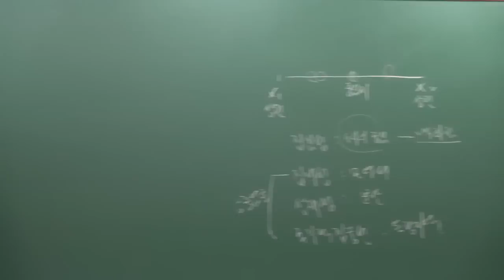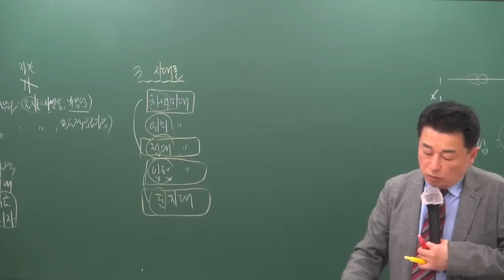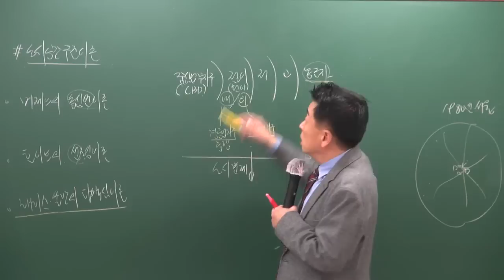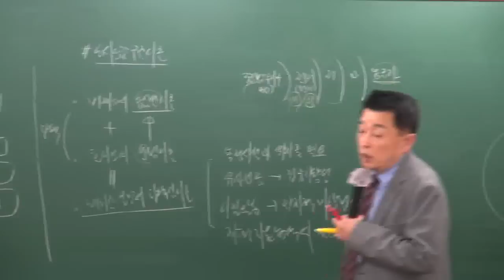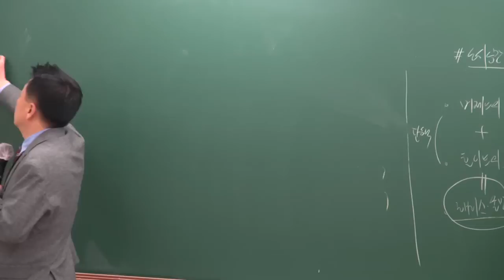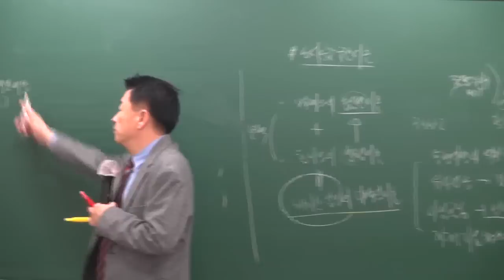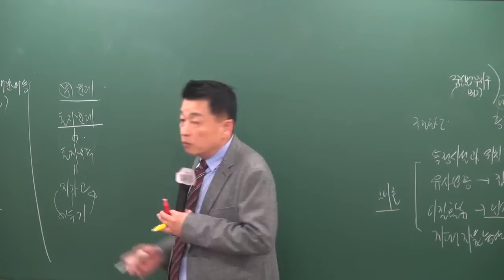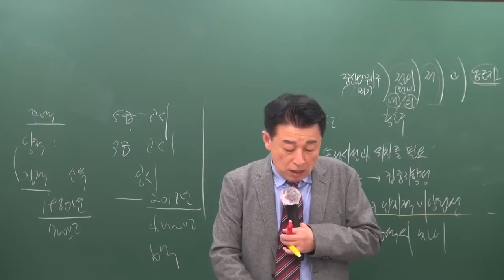[공전무] 2019년 공인중개사 부동산학개론 기초이론 11-9